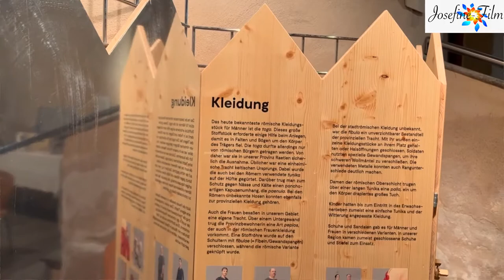Ausflugstipp: Tolle Ausstellung „Limes-Express“ im Alten Schloss, Neustadt a.d. Aisch. Bitte teilen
Mehr Videos aus der Region auf meinem YouTube Kanal Mittelfranken in Videoform. Wenn Dir das Video gefallen hat: bitte like&Kommentar und gerne auch Abo!